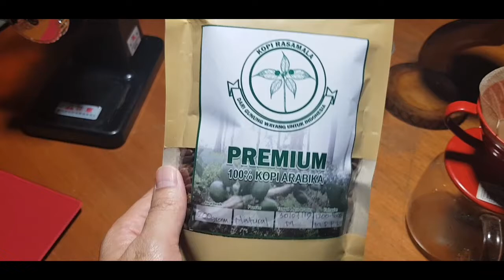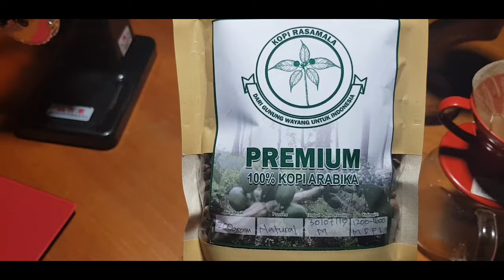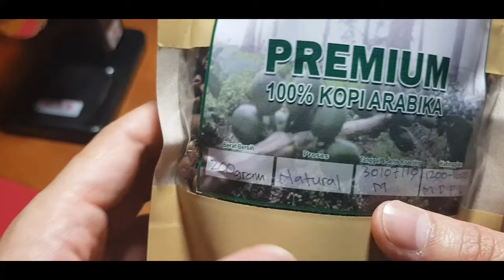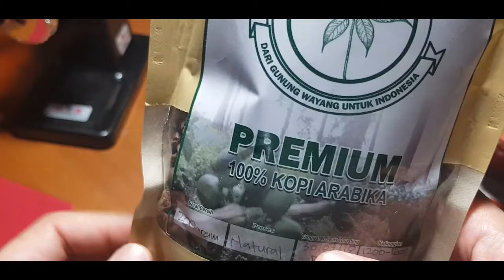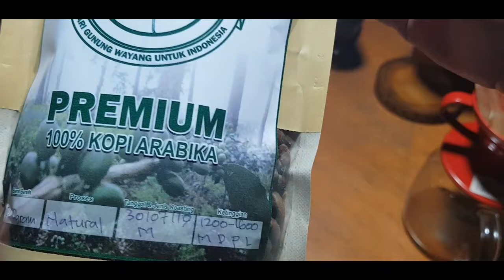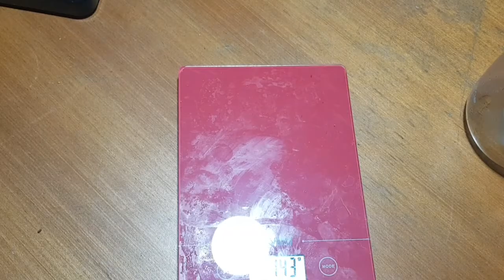KOPI RASAMALA PROSES NATURAL. DISEDUH ALA MANG SUYA. APAKAH COCOK DI LIDAH ?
Dalam beberapa hari ke depan, akan membongkar KOPI RASAMALA.

Ada natural, semi washed, full washed, honey dan wine. DI mana di antara kelimanya ini yang paling rekomen untuk dibeli? Kita tunggu aja ya pembongkaran KOPI RASAMALA selanjutnya.